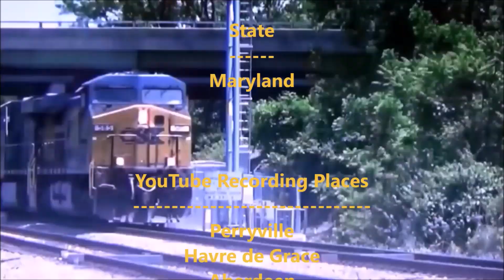CSX X409 Mixed Freight Train in the Morning Sun - YouTube Recording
(Season 9 Episode 222) [ALL NEW] CSX X409 Mixed Manifest Freight Train in the Morning Sun in West Aikin which is in Perryville, Maryland, that train is coming from Selkirk, New York where there is a Train Yard with the rest of the freight trains, now it’s heading west all the way towards Waycross, Georgia (Rice Yard).